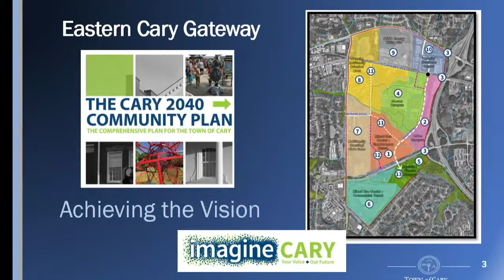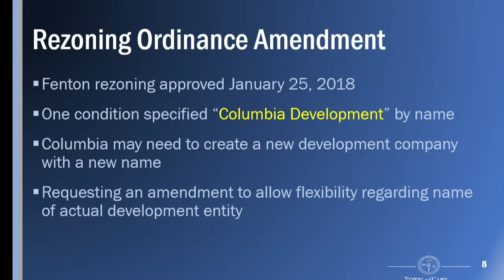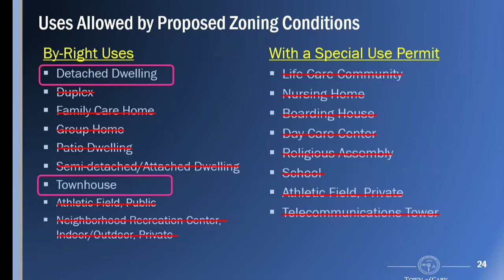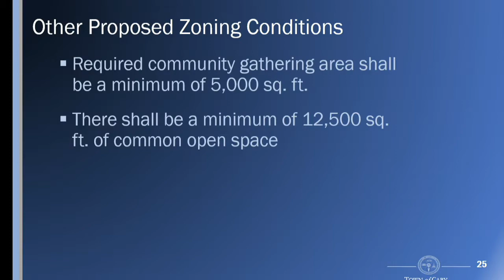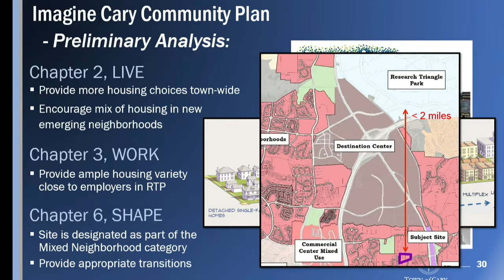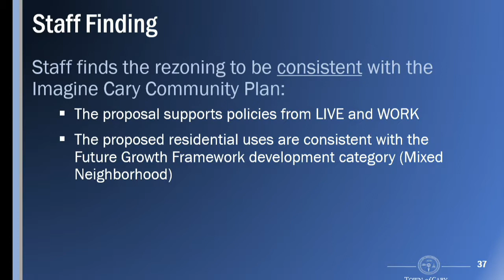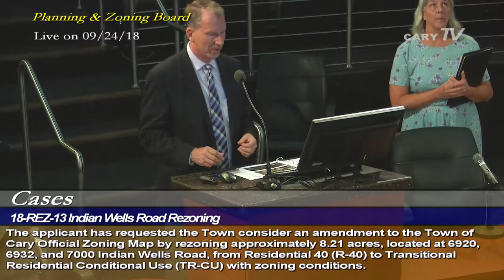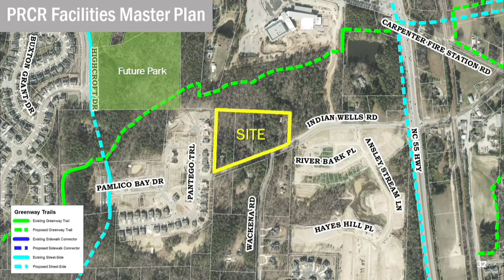Planning and Zoning September 24, 2018 Town of Cary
The Planning and Zoning Board is an advisory body to the Town Council and deals with land use, zoning and development issues. In addition to attending monthly Planning and Zoning Board meetings, these board members are also expected to attend public hearings on plans, rezonings, and ordinance amendments held jointly with the Town Council. The board consists of 9 members appointed by the Town Council, one of whom the Town Council designates as chairperson. Eight members are appointed from within Cary's corporate limits and 1 member is appointed from the Town's extraterritorial jurisdiction. All appointments to the board are for three-year terms, except where unexpired terms are being filled.